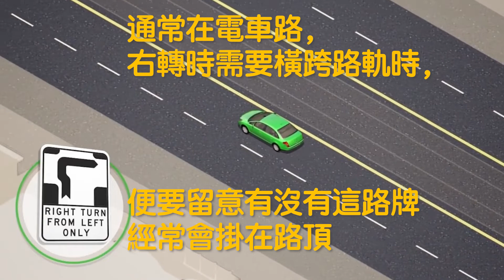【咩係Hook Turn？！】 Melbourne 特有 🇦🇺🚗🚦！一條片睇明點轉右～～ 打右燈靠左｜唔明就嚇死😵｜明咗就好簡單 💪🏻。唔會塞到電車路，睇下點由「攔車」變「頭車」。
Melbournian 必備的特有技能，開車入 City 唔識轉右好大鑊。見到呢個牌，唔使驚，記住打右燈靠左就得。

想知點轉，同埋點解要咁轉。呢條片應該幫到你！

***「Hook Turn：勾形轉彎」，由於墨爾本市區內有電車，也有馬車，所以研究了Hook Turn這特殊的轉彎方式，防止因司機要從中心車道右轉而導致有電車延誤。有國際交通學者表示，Hook Turn 在 1939 年的維州道路交通法規中首次提到，現在勾形轉彎已成為一種全球現象。隨著交通量增加，墨爾本 在 1950 年代正式在 CBD 使用Hook Turn。近年，它也應用到南墨爾本 Clarendon 街右轉的汽車，而這個設計已經成為世界各地十字路口的主要安全措施。

內容全為私人筆記，希望對能其他人有參考價值。如有錯漏，承蒙指正。若有更好資訊，歡迎提供，好讓更多人能更輕鬆應付生活轉變。

謝謝！